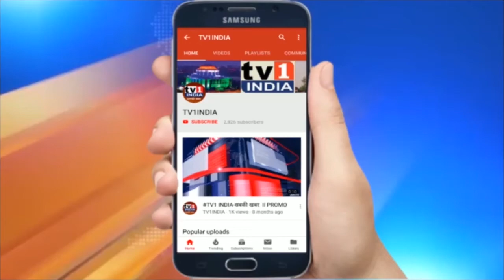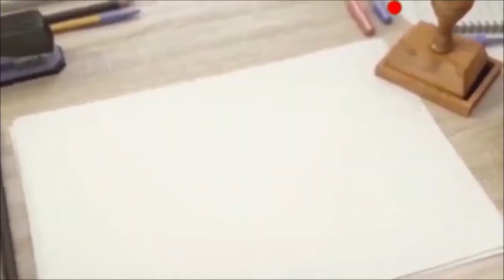नवी मुंबई के JNPT से 191 किलो हिरोईन जब्त, 1000 करोड़ की तस्करी का भंडाफोड़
नवी मुंबई के JNPT से 191 किलो हिरोईन जब्त, 1000 करोड़ की तस्करी का भंडाफोड़ | नवी मुंबई के जेएनपीटी में प्रतिबंधित ड्रग्स की एक बड़ी खेप पकड़ी गई है. 191 किलो हिरोइन की यह खेप अफगानिस्तान (Afghanistan) से पाकिस्तान होते हुए समुद्र के रास्ते नवी मुंबई के नावा शेवा जेनएन पोर्ट तक पहुंची थी. अंतरराष्ट्रीय बाज़ार में इस हिरोईन की कीमत 1000 करोड़ रुपये आंकी गयी है. डायरेक्टरेट ऑफ रेवेन्यू इंटेलीजेंस (DRI) और कस्टम विभाग ने जॉइंट ऑपरेशन चलाकर नशे की यह खेप जब्त की है.